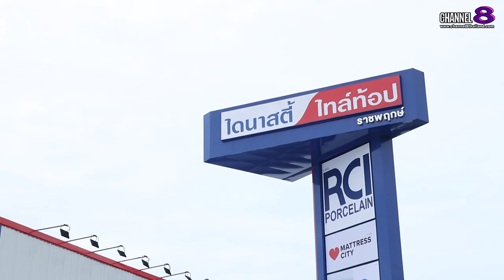DYNASTY TILETOP จับมือ “MATTRESS CITY เขย่าวงการพลิกโฉมการช้อปปิ้งของแต่งบ้านและวัสดุก่อสร้างครบวงจร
✅DYNASTY TILETOP” จับมือ “MATTRESS CITY” เขย่าวงการ!
พลิกโฉมการช้อปปิ้งของแต่งบ้านและวัสดุก่อสร้างครบวงจร

กรุงเทพฯ ประเทศไทย - ไดนาสตี้ ไทล์ท้อป (Dynasty Tiletop) ผู้นำด้านการผลิตและจัดจำหน่ายกระเบื้องเซรามิคและพอร์ซเลนรายใหญ่ ที่มีจุดจำหน่ายครอบคลุมทั่วภูมิภาคในประเทศไทย 201 สาขา ได้จับมือกับ แมทเทรสซิตี้ (Mattress City) ผู้ค้าปลีกที่นอนและเครื่องนอนชั้นนำของประเทศ เพื่อสร้างความร่วมมือเชิงกลยุทธ์ที่จะเปลี่ยนโฉมประสบการณ์การช้อปปิ้งสินค้าตกแต่งบ้านและวัสดุก่อสร้าง ความร่วมมือนี้นอกจากจะเป็นการขยายฐานลูกค้าและเสริมความแข็งแกร่งให้กับทั้งสองธุรกิจแล้ว ยังเปิดโอกาสใหม่ในตลาดการลงทุนและหุ้นค้าปลีกของไทยที่มีศักยภาพในการเติบโตสูง

4 Ku-band @ 54 MHz
24 Ku-band @ 27 MHz

Downlink Information:
NAT TV 1 and 2
Transponder: 22
Frequency: 12090
Symbol Rate: 20000
FEC: 3/4

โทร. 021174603